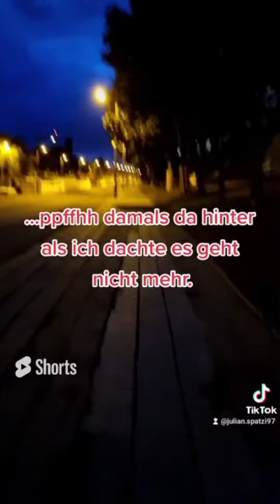Best of Tiktok Zitate 2022 Part 3